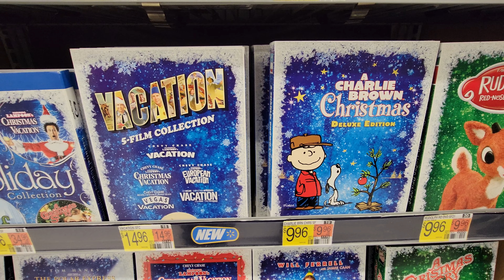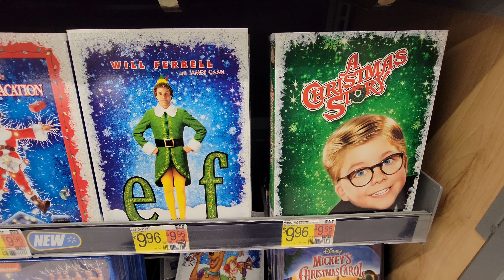Christmas 🎄 Movies at Walmart - 2022